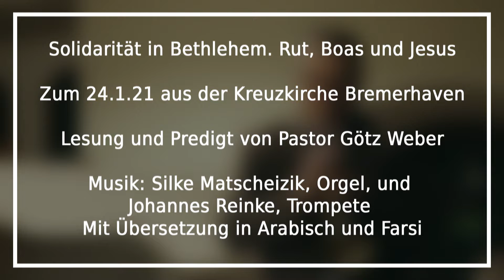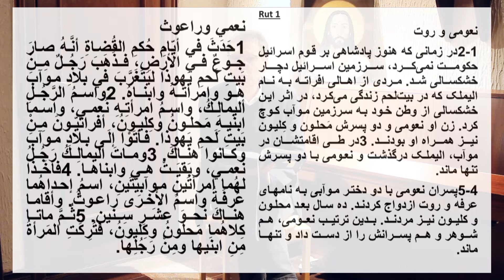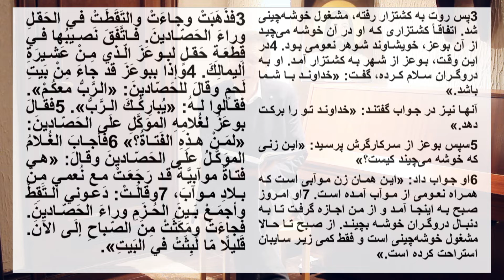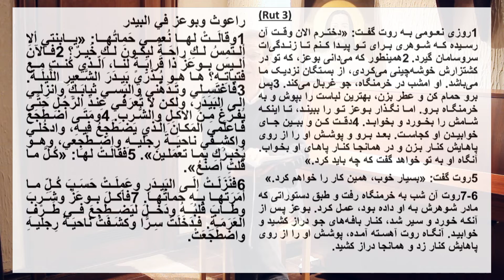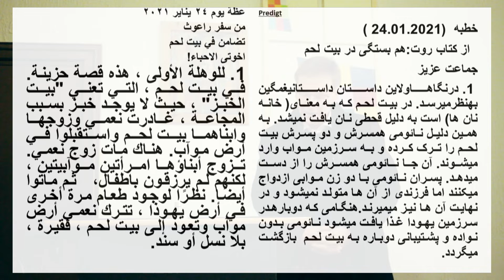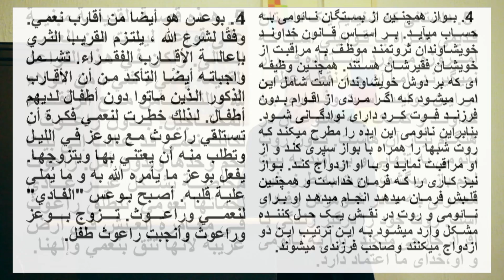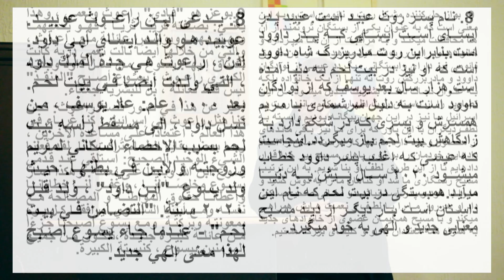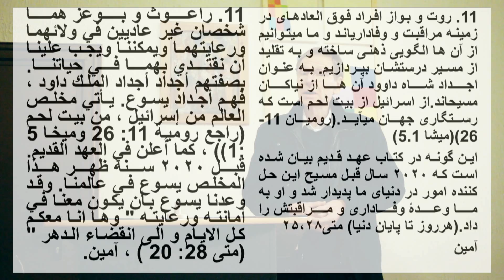Solidarität in Bethlehem - Lesung und Predigt zum Buch Rut mit Übersetzung auf Arabisch und Farsi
Die Kreuzkirche bittet für durch die Corona-Krise in besondere Not geratene Mitmenschen in Mitte herzlich um Ihre Spende für die:

IBAN: DE 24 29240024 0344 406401
BIC: COBADEFFXXX
Commerzbank